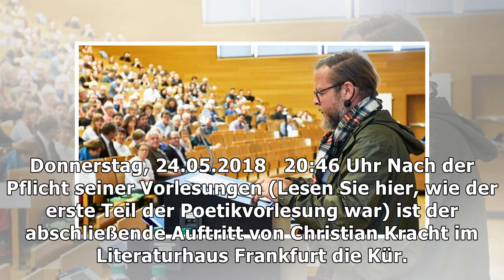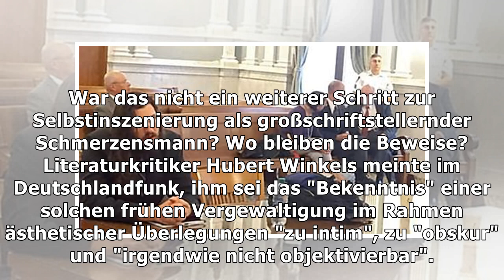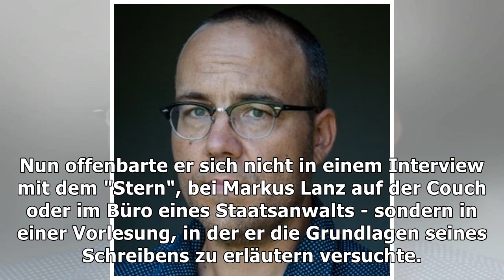Christian Kracht in Frankfurt: Blutspur des Bösen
Donnerstag, 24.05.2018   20:46 Uhr Nach der Pflicht seiner Vorlesungen (Lesen Sie hier, wie der erste Teil der Poetikvorlesung war) ist der abschließende Auftritt von Christian Kracht im Literaturhaus Frankfurt die Kür. Der Schriftsteller hat sich für eine Lesung aus seinem jüngsten Roman entschiede...